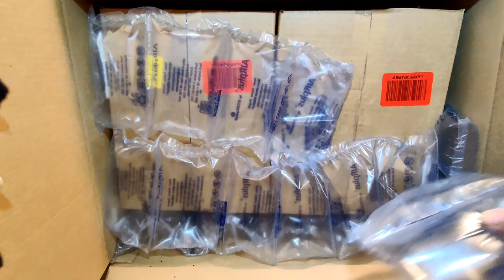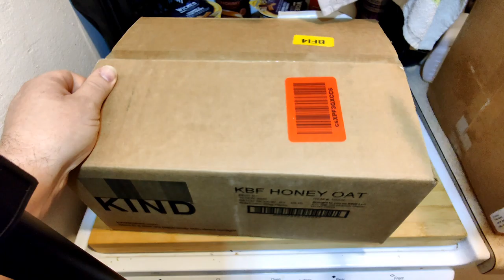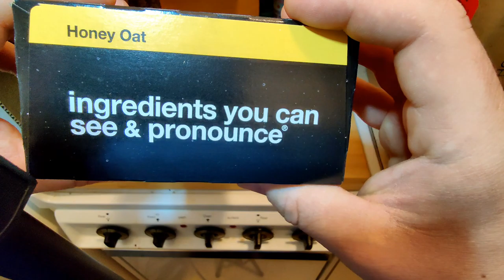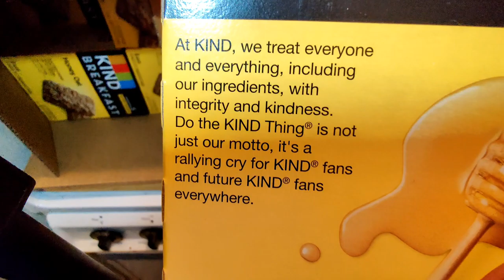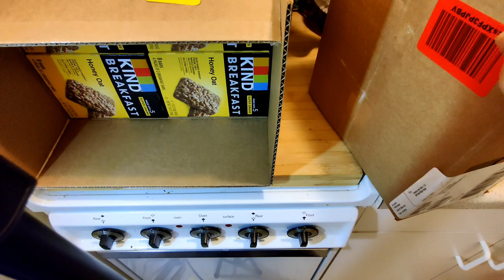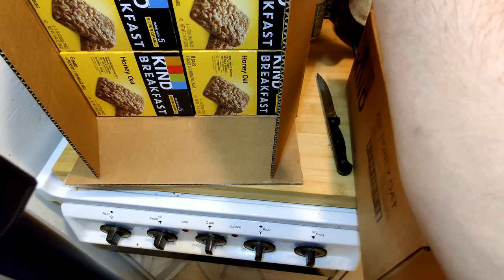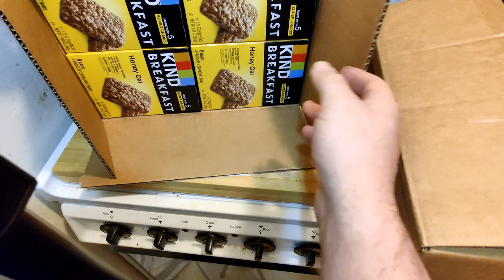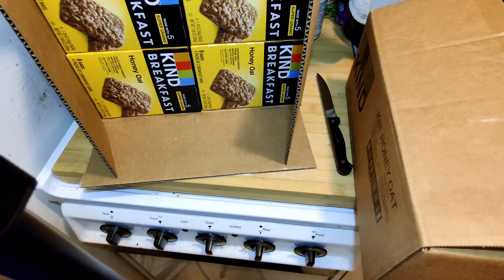Cool KIND breakfast bar subscription service through Amazon :3